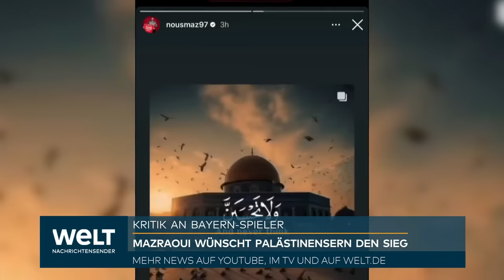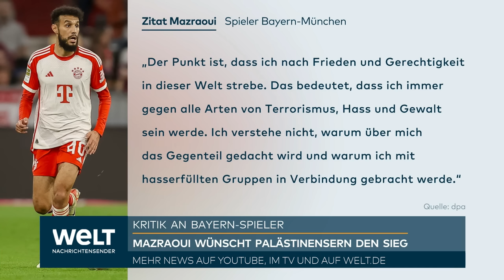KONTROVERSE UM MAZRAOUI: Nach Pro-Palästina-Post – FC Bayern kündigt Gespräch mit Spieler an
Der FC Bayern München hat nach dem Wirbel um einen Pro-Palästina-Beitrag von Noussair Mazraoui ein Gespräch mit dem Verteidiger angekündigt. «Der FC Bayern hat mit Noussair Mazroui nach seinen Instagram-Posts am Sonntag umgehend Kontakt aufgenommen. Der Spieler befindet sich derzeit mit der Nationalmannschaft von Marokko in Afrika. Nach seiner Rückkehr ist ein ausführliches persönliches Gespräch mit der Clubführung in München vorgesehen», teilte der deutsche Fußball-Rekordmeister der Deutschen Presse-Agentur am Montag mit.

«Unabhängig davon weiß jeder, auch jede Mitarbeiterin und jeder Mitarbeiter, jede Spielerin und jeder Spieler, für welche Werte der FC Bayern steht. Wir haben diese bereits direkt nach dem Terroranschlag auf Israel in einem Beitrag öffentlich und unmissverständlich zum Ausdruck gebracht. Wir sorgen uns um unsere Freunde in Israel und stehen an ihrer Seite. Zugleich hoffen wir auf ein friedvolles Zusammenleben aller Menschen im Nahen Osten», so der Verein. Ob Konsequenzen für Mazraoui folgen, ist offen.

Der 25-Jährige hatte in den sozialen Netzwerken ein Video verbreitet, in dem den Palästinensern im Konflikt mit Israel ein Sieg gewünscht wird. Der marokkanische Nationalspieler teilte einen kurzen Clip, in dem eine Stimme im Stil eines Gebets sagt: «Gott, hilf unseren unterdrückten Brüdern in Palästina, damit sie den Sieg erringen. Möge Gott den Toten Gnade schenken, möge Gott ihre Verwundeten heilen.»

Nachdem der Post für Aufsehen gesorgt hatte, äußerte sich der Fußballer am Sonntagabend erneut. In einer Erklärung, die der Deutschen Presse-Agentur vorlag, hieß es in englischer Sprache: «Der Punkt ist, dass ich nach Frieden und Gerechtigkeit in dieser Welt strebe. Das bedeutet, dass ich immer gegen alle Arten von Terrorismus, Hass und Gewalt sein werde.»